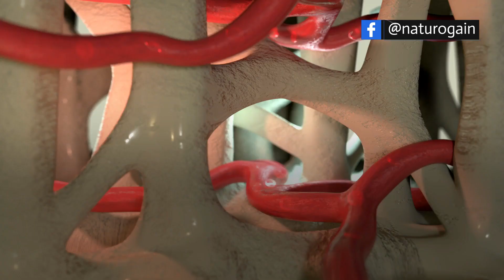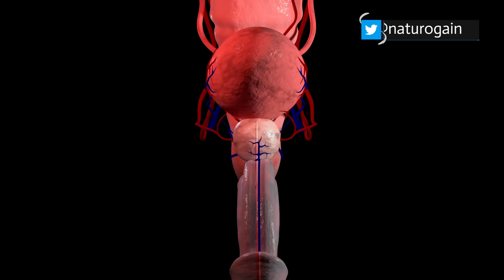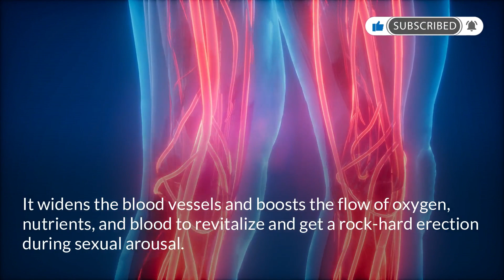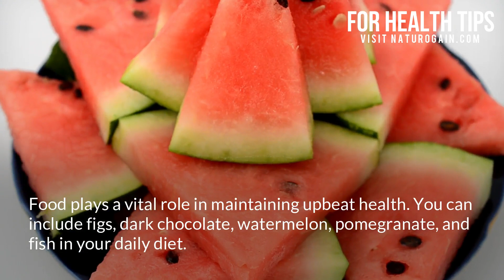Herbal Erectile Dysfunction Pills to Improve Erection Strength and Hardness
Herbal Impotence Remedies to Increase Erection Strength and Hardness

Mast Mood capsules and oil are the best herbal erectile dysfunction remedies that make you a capable lover in bed and allow you to give enhanced pleasure to your female partner.

Timestamps
0:00 How to cure impotence naturally?
Herbal remedies
Conclusion